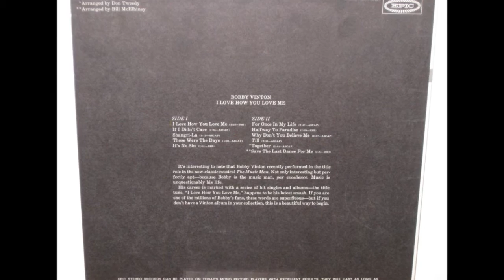Bobby Vinton - Why Don't You Believe Me (1968)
From the out of print Epic vinyl LP "I Love How You Love Me"'; this is a stereo track.